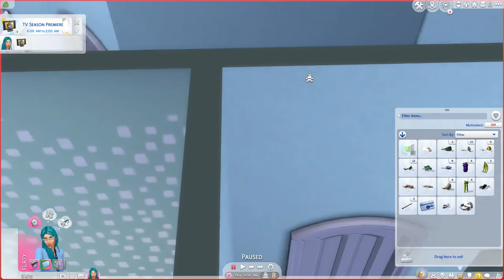NOT SO BERRY CHALLENGE! 🧪 Mint #10 - The Sims 4 - Movie Night At Work 🎥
Goals we have to do for this generation:
• Master Chief of Mischief Aspiration
• Master Scientist Career
• Master Mischief & logic skills

Extra Goals I'd like to try to complete:
• Collect Alien pets & Alien plants
• Travel to Sixam
• Have at least one child with an alien
• Complete Strangerville Aspiration & Strangerville story
• Find a way to live long enough to befriend the yellow generation

Origin ID: M00ndustz

CC Used In this video:
Marlee's CC: Primrose hair by feral poodles